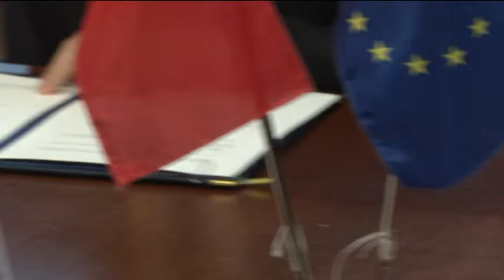Signing Ceremony EU-China Summit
Signing ceremony on the sidelines of the EU-China Summit, on 29 June 2015, in Brussels. The agreements are:

1. Memorandum of Understanding on reinforcing the EU-China IP Dialogue Mechanism (with Cecilia Malmström, Commissioner for Trade, and GAO Hucheng, Minister of Commerce of China)

2. Joint Statement Between The National Development and Reform Commission of China And The Directorate-General for Regional and Urban Policy of The European Commission on deepening EU-China cooperation in regional policy (with Carlos Moedas, Commissioner for Research, Science and Innovation and Xu Shaoshi, Chairman of the National Development and Reform Commission)

3. Joint Statement welcoming the Renewal of the EU-China Science and Technology Agreement (with Carlos Moedas, Commissioner for Research, Science and Innovation and Wan Gang, Minister  of Science and Technology)

4. Implementing Arrangement between the European Research Council and the National Natural Science Foundation of China (with Carlos Moeadas, Commissioner for Research, Science and Innovation and Liu Congqiang, Vice President, National Natural Science Foundation of China)

5. Joint Statement between the European Commission and the General Administration of Customs of China regarding mutual recognition of the classified management of enterprises program in China and the authorized economic operator programme in the European Union (Heinz Zourek, Director-General of TAXUD and Yu Guangzhou, Minister, General Administration of China Customs (GACC))

6. Strategic administrative cooperation arrangement between the General Administration of Customs, China and the European Anti-Fraud Office on Cooperation in Combatting Customs Fraud (with Giovanni Kessler, Director-General of  the European – Anti Fraud Office (OLAF) and Yu Guangzhou, Minister, General Administration of China Customs (GACC))

7. Collaborative Research Arrangement between the European Commission Joint Research Centre and the Chinese Academy of Sciences Institute of Remote Sensing and Digital Earth (with Vladimír Šucha, JRC Director-General and Guo Huadong, Director General of the Institute of Remote Sensing and Digital Earth, Chinese Academy of Sciences (CAS-RADI))

8. Joint Letter of Intent between the European Committee for Standardization, the European Committee for Electrotechnical Standardization and the Standardization Administration of China (with Piet-Hein Daverveldt, Vice-President of  the Committee for Standardization (CEN) and Wim De Kesel, Vice-President of the European Committee for Electrotechnical Standardization (CENELEC), and TIAN Shihong, Head of the Standardization Administration of China)